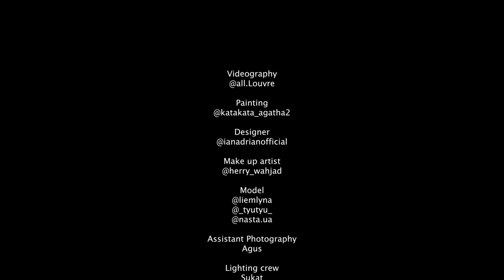Darwis Triadi Fashion Photoshoot Collaboration with Agatha & Ian Adrian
Painting : Agatha @katakata_agatha2
Designer : Ian Adrian @ianadrianofficial
MUA : Herry Wahjad @herry_wahjad
Model : Liem Lyna @liemlyna
              Anya @_tyutyu_
              Anastasia @nasta.ua
Videografer : Arbi Mulya @all.louvre
DTP team : Agus Ariadi
                     Sukat
                     Reza
                     Krishna